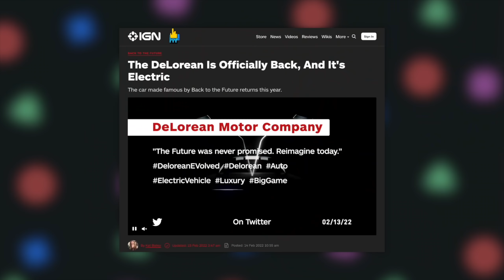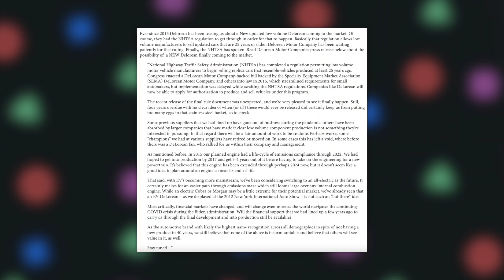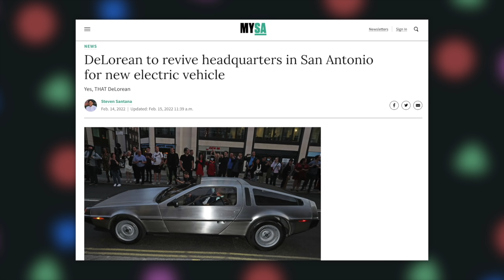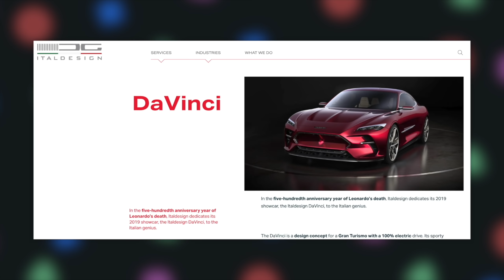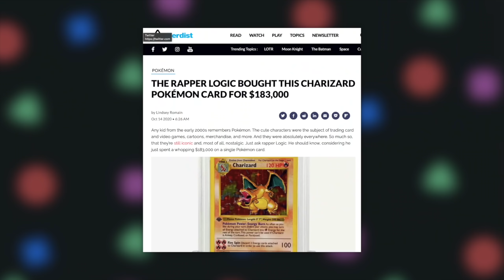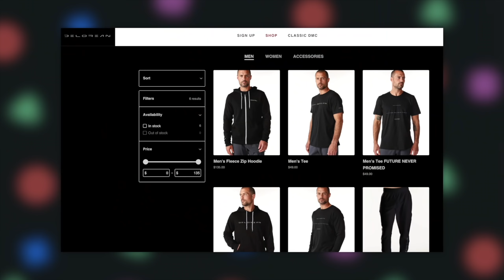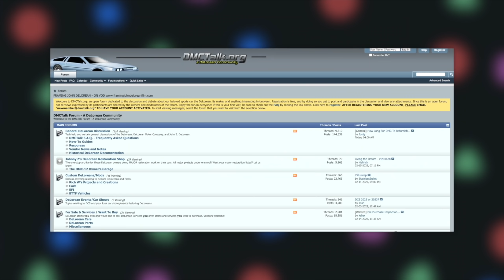the DeLorean is BACK (again)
DeLorean Motor Company has teased a new electric DeLorean with a possible re-design. What does this mean? Has the famous Back to the Future time machine returned? Let's talk.

Italdesign first tease (note the door shape is the same as the new tease)